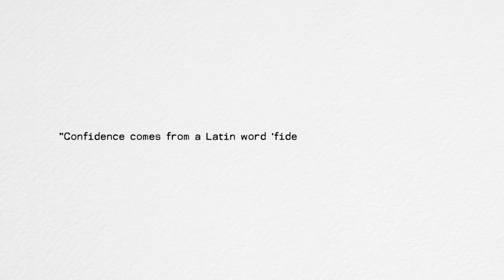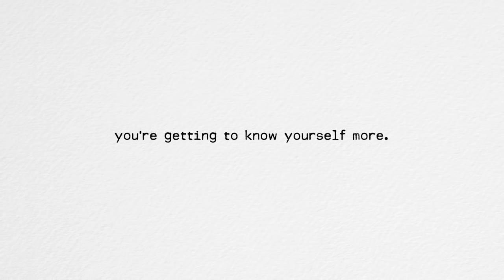How I built my confidence [it’s a process]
Confidence isn't something anyone is actually born with, it's a muscle you need to exercise. Hopefully these tips keep you sharp and the clothes keep you fresh ;)!

⌚️Timestamps:
00:00:00 Intro